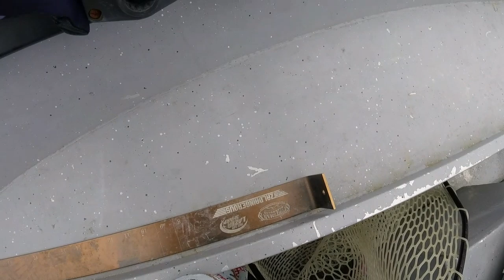Easy Two Limits Of Kokanee At Bullards Bar.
We were using both Brads cut plug and Macks Hoochies.
Basic Setup:
Three way swivel or just a sliding sinker.
1 foot line to your flasher.
A rubber snubber, to reduce the shock on the line from the kokanee thrashing.
4 feet leader to your bait of choice.  Use a decent barrel swivel or ball bearing swivel otherwise your line will twist like there is no tomorrow.
If you dont have a down rigger then just use a 12oz cannon ball.
Troll 1.0 mph - 1.3 mph.  The fish are anywhere from 30 to 60 feet of water.